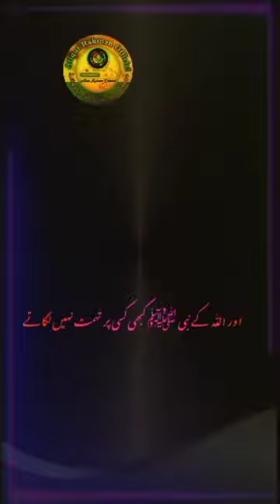Atiqur Rahman official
girls Bayan Islamicshorts Atiqur Rahman official